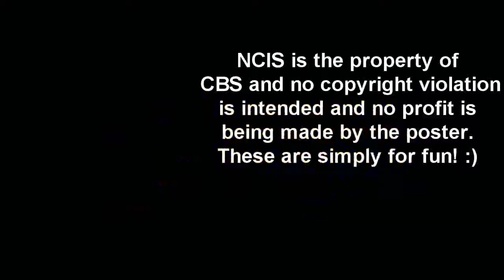NCIS- Never Get Him Outta Your Head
Just a little Tiva vidlet.

I'm sorry I haven't posted anything lately, I've been really busy and NCIS isn't really that inspiring lately. On the bright side, I have Sony Vegas now and I think i'll being doing a few of these to get use to it.